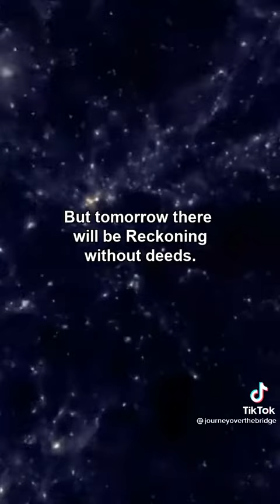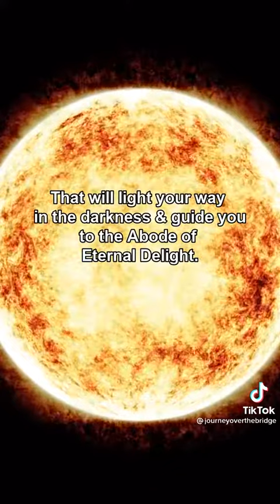7 April 2022